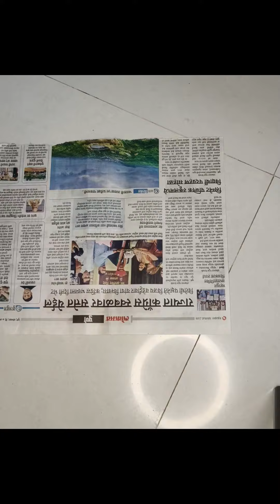सिर्फ १० रुपये मे बना लो खुबसुरत Wall Hanging For Diwali Special || Diwali Decoration Ideas